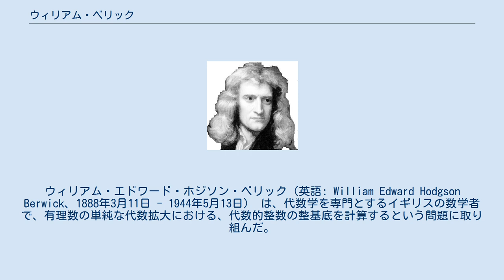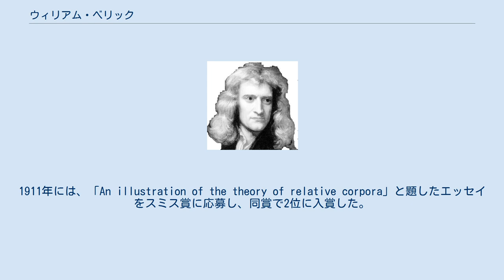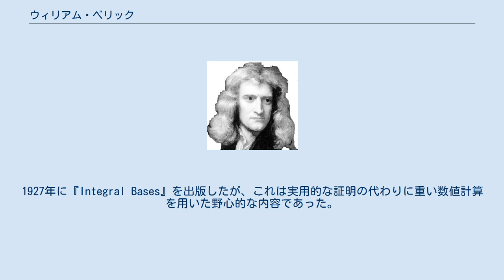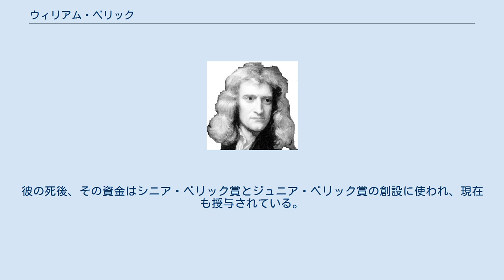ウィリアム・ベリック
ウィリアム・エドワード・ホジソン・ベリック（英語: William Edward Hodgson Berwick、1888年3月11日 - 1944年5月13日） は、代数学を専門とするイギリスの数学者で、有理数の単純な代数拡大における、代数的整数の整基底を計算するという問題に取り組んだ。
アメリカ英語の発音でバーウィックと表記されることもある。
 ブラッドフォード州のダッドリー・ヒルにて生まれる。
 ベリックは、小さな私立学校で教育を受けた後、ブラッドフォード・グラマースクールに入学した。
1906年に大学進学のための奨学金を得て卒業し、ケンブリッジ大学のクレア・カレッジからも入学奨学金を得て、数学トリポスの勉強に励んだ。
1909年に第1部を受け、クラスで4位になった。
1910年に第2部を受けた。
 学部時代、G・B・マシューズの指導を受けながら、ベリックは数論に興味を持った。
1911年には、「An illustration of the theory of relative corpora」と題したエッセイをスミス賞に応募し、同賞で2位に入賞した。
この論文は、ベリックがケンブリッジ大学を離れてブリストル大学の助教授に就任した後に発表されたもので、ベリックがキャリアの中で唯一共著した論文である。
 ベリックは、1913年にバンガー大学で講義を持ちかけられるまで、ブリストルで教鞭をとっていた。
1914年に第一次世界大戦が勃発すると、ポーツマスの軍需発明部対空機実験課の技術スタッフとして戦争のための作業を開始した。
1919年から20年にかけて、ベリックはバンガー大学の数学科長代理に任命され、その後、リーズ大学で講義を受け、1921年には同大学の数理解析学の学部長に昇進した。
また、1921年にはクレア・カレッジのフェローシップに選ばれた。
 1926年、13本の研究論文を発表したベリックは、バンガー大学に戻り、数学科の学科長に就任した。
1925年にはロンドン数学協会の評議員となり、1929年には副会長に任命され、1941年に退任し、名誉教授となった。
 1944年5月13日にグウィネズ州のバンガーで死去した。
 ベリックは代数学者であり、有理数の単純な代数拡大における代数的整数の整基底を計算する問題に取り組み、代数的整数の環を研究した。
1927年に『Integral Bases』を出版したが、これは実用的な証明の代わりに重い数値計算を用いた野心的な内容であった。
 彼は16本の論文を発表し、そのうち10本）を『Proceedings of the London Mathematical Society』に掲載した。
 ベリックは、背が高く、声が特徴的で、率直な人柄であったと言われている。
 チェスに熱中し、各大学のクラブにも参加していた。
また、教育にも熱心で、数学的な再現記事を多数発表し、英国学術協会の会合でも何度か講演を行っている。
 1923年、リーズに住んでいたベリックは、W・R・トーマス博士の娘であるデイジー・メイ・トーマスと結婚した。
1926年にバンガーに戻ってからは健康を害し、この職に就いてからは5本の論文しか発表していない。
 ベリックは、ロンドン数学会に2つの賞のための資金を寄付した。
彼の死後、その資金はシニア・ベリック賞とジュニア・ベリック賞の創設に使われ、現在も授与されている。